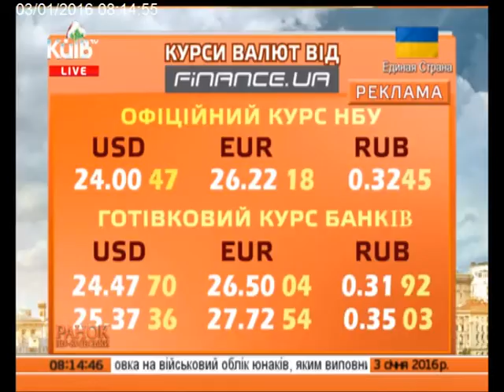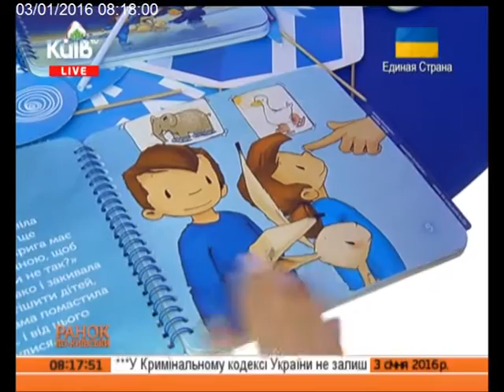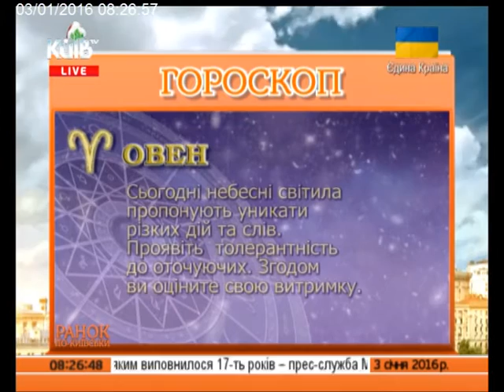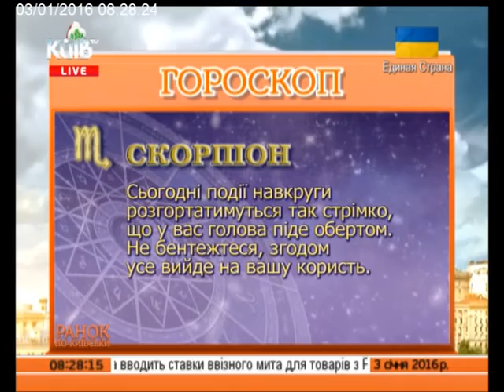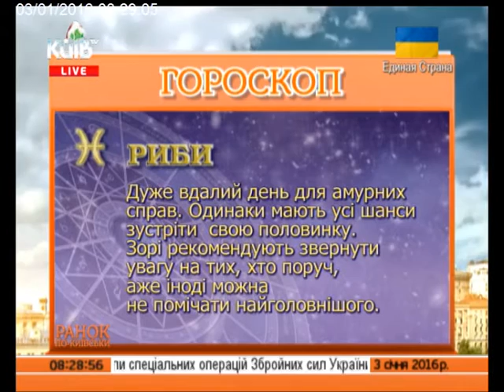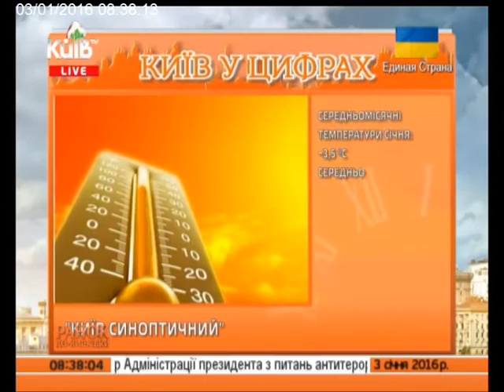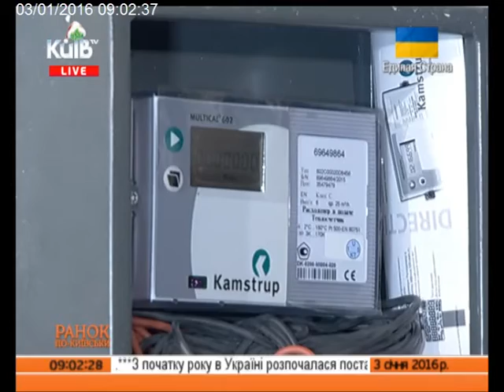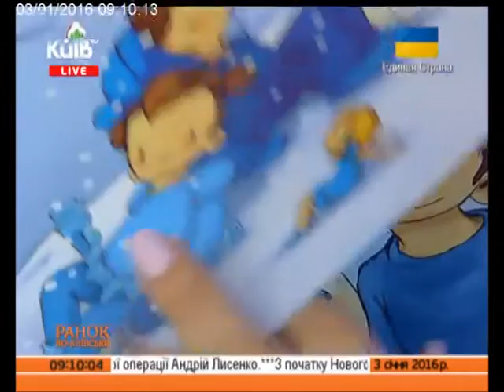03.01.16 Ранок по київськи